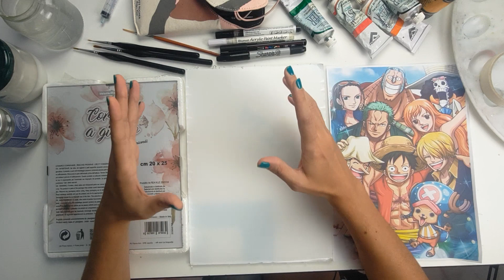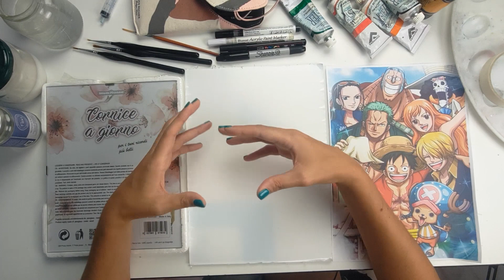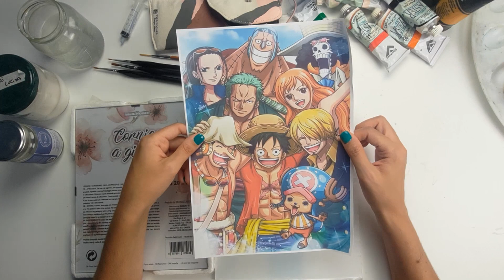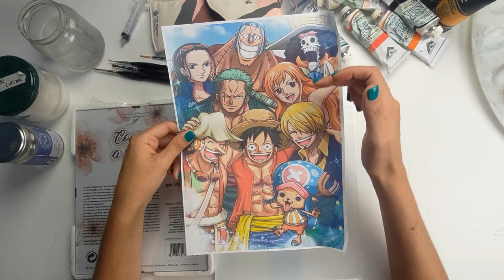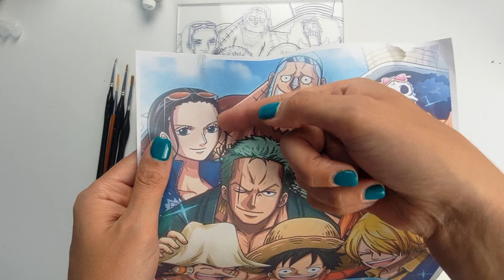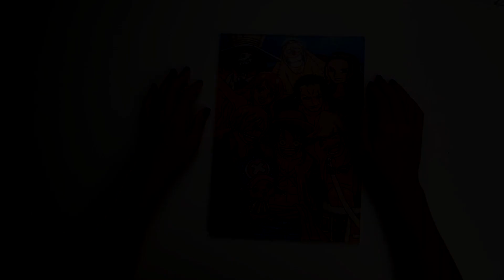Anime Glass Painting Tutorial - One Piece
🎤Ciao a tutti 😀 oggi Tutorial sulla tecnica Glass painting. Disegnerò One Piece sul plexliglass, spero che vi piaccia, per qualsiasi cosa, non esitate a  contattarmi :)

Materiali
- Colori Acrilici base d'acqua
- Vernice Lucida
- Pennelli Nail art
- Penne Acriliche
- Penna Acrilica Sharpie
- Penna Acrilica Uniposca

Donazioni per migliorare il canale e la sua qualità, fate una donazione, anche di pochi euro😊

❤Seguimi anche su:
🎤🎨Sito Etsy per acquistare i miei lavori: VanArtStudio
🎤🎨:Sito Ebay per acquistare i miei lavori